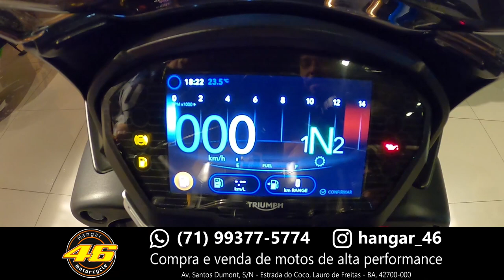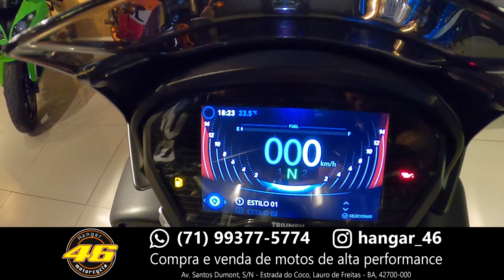Triumph Street Triple RS 765 [Hangar 46]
🏍️ Triumph Street Triple RS 765
📆 2020
🛣️ 6.900km
🔑 Chave reserva
📚 Manual e livretos
💰 R$49.900,00
📈 FIPE R$52.891,00